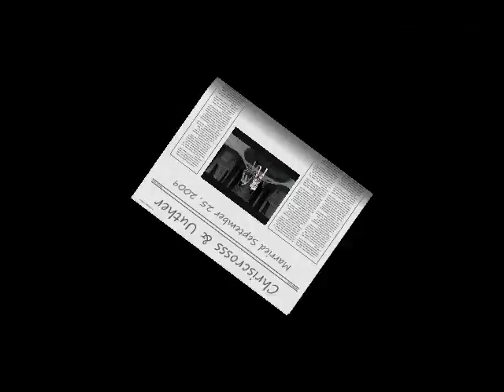The Wedding of Chriscrosss & Uuther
Chriscrosss & Uuthere were finally married after trying so long to get a date. I was requested to record it & make a video & I was honored to have been asked. I am proud of this video.

CC & Uuther would like to thank everyone who made it that day & to Darsel a special thanks for taking the time to play chaperone & go through all the tedious odds & ends of making the wedding happen. ^_^